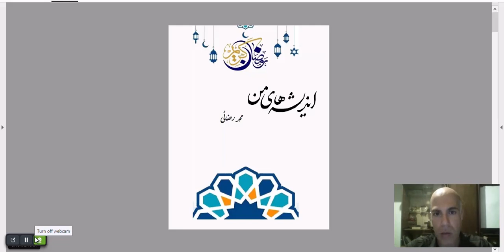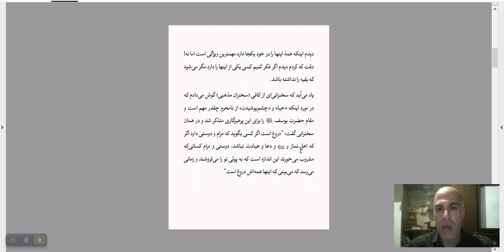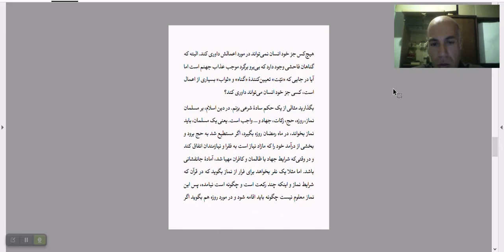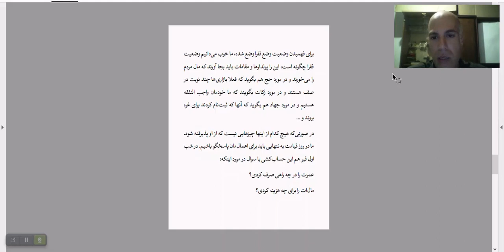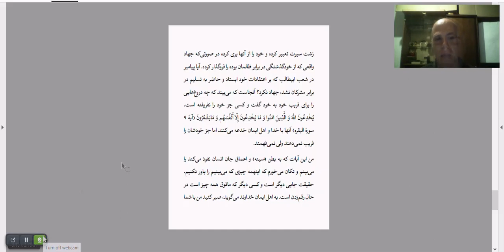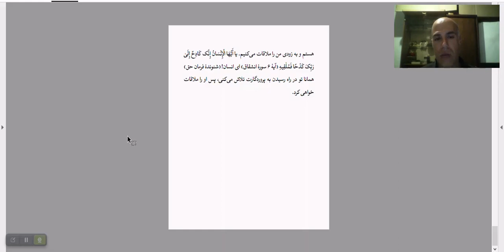اندیشه‌های من - بخش اول